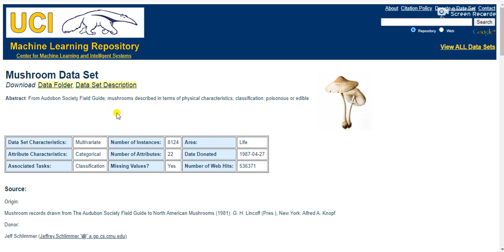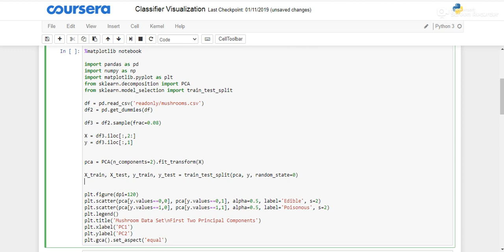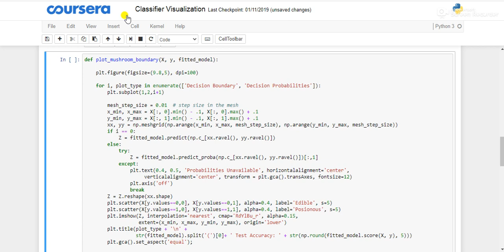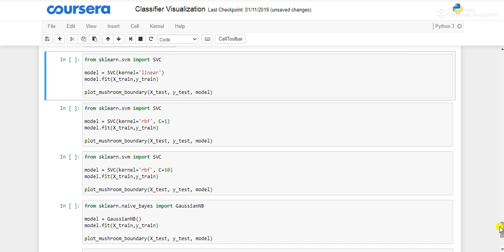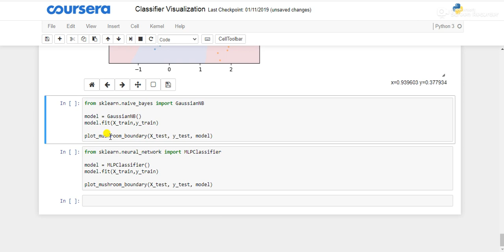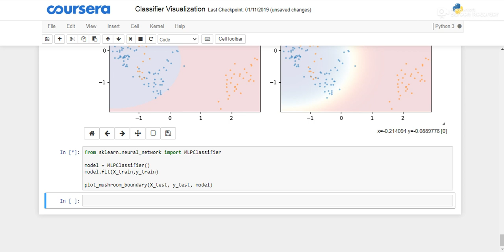Classifier Visualization Playspace in Machine Learning|Python | Week 2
Coursera Week 2